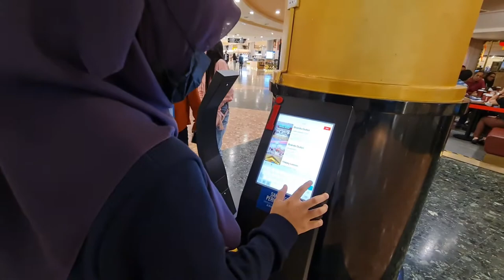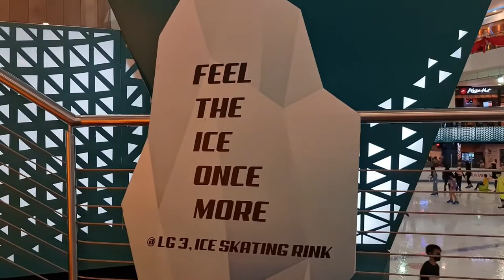Sunway Pyramid Shopping Mall | Gong Xi Fa Cai 2022| Carnival Games | Vlog 1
Sunway Pyramid Opened in 1997 is an impressively-themed shopping centre in the Klang Valley, Located in Bandar Sunway, Subang Jaya, Malaysia with an ice skating rink and entertainment mall in an Egyptian design with a lion sculpture. The entrance is joined by two glorious domes – the Orange Atrium and Blue Atrium. Sunway Pyramid offers a wide variety of retail outlets from fashion boutiques and restaurants.There are lots on offer at this mall if you are travelling with children. Its a easy way to get there by using public transport such as MRT, LRT and TAXI. There are many merchandise shops in Sunway Pyramid and good places for food, and also has a movie hall showing the latest movies.Thank you.